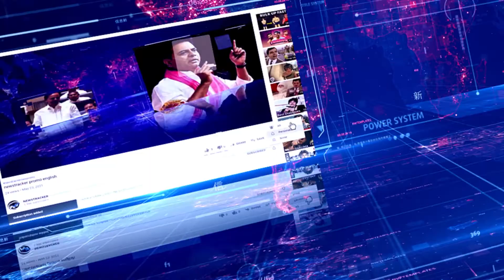TSRTC Free service:Permanently free bus service to children below 12 years | Hyderabad news 2022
TSRTC Free service :RTC plans to provide permanent free travel to children up to 12 years of age. Which will be announced very soon. New Year celebrations were held on Saturday at Hyderabad Bus Bhawan. RTC Chairman Baji Reddy Govardhan and RTC MD Sajnar were also present on the occasion. He cut the cake and wished the RTC workers and employees well. Later, RTC chairman Baji Reddy announced the new scheme.